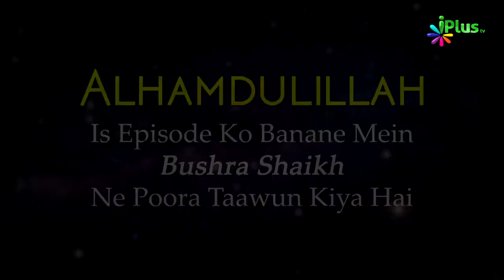Walime Ki Dawat Qubool Karna Kab Farz Hai | 5 Minute Ka Madrasa Ep 40 | Shaikh Arshad Hussain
. Walime Ki Dawat Qubool Karna Kab Farz Hai | 5 Minute Ka Madrasa Ep 40 | Shaikh Arshad Hussain Mohammadi | iPlus TV